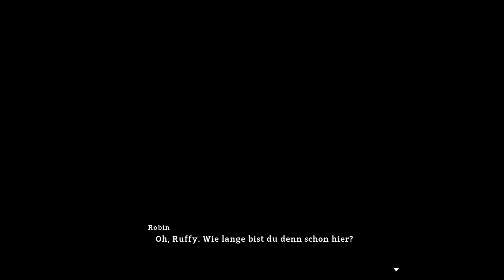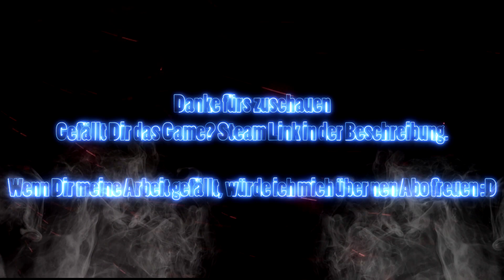One Piece World Seeker #8 Robin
Schließe dich Ruffy an, der sich in ein brandneues, actiongeladenes Abenteuer stürzt und erlebe die Macht der legendären Gum-Gum-Frucht auf einer nie zuvor gesehenen Insel! Zeit, die Segel zu setzen!

Dynamische Gum-Gum-Action
• Übernimm die Kontrolle über Monkey D. Ruffy und erforsche die ausgedehnten Bereiche dieser komplett neuen Insel, während du versuchst, ihre verborgenen Geheimnisse zu lüften.

• Erlebe eine Originalgeschichte
Die Strohhut-Piraten erreichen eine mysteriöse Insel, bekannt unter dem Namen "Gefängnisinsel" – und schon bald werden sie mitgerissen von einem Strudel aus dramatischen Drehungen und Wendungen. Enthält Originalcharaktere, von Eiichiro Oda persönlich entworfen!

• Erbitterte Kämpfe zwischen beliebten Charakteren
Stelle dich einigen von Ruffys bekannten Gegnern aus der ONE PIECE-Serie. Nutze seine Gum-Gum-Frucht-Kräfte und mächtige Haki-Fähigkeiten, um sie zu besiegen!